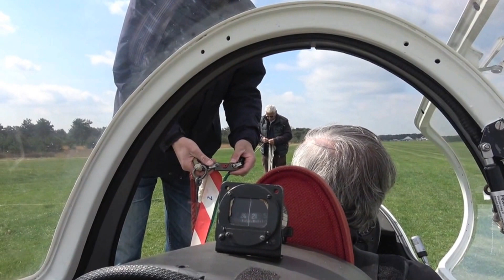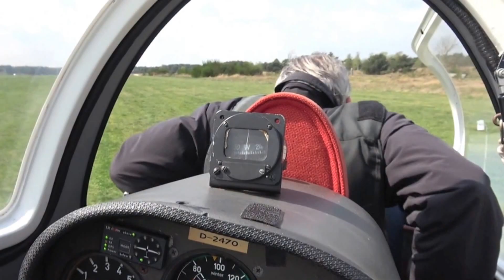2017 Boven keiheuvel Slow-TV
Eerste experiment door TV uncut te brengen.  Beleef mee de vlucht boven Balen-Olmen en omstreken.